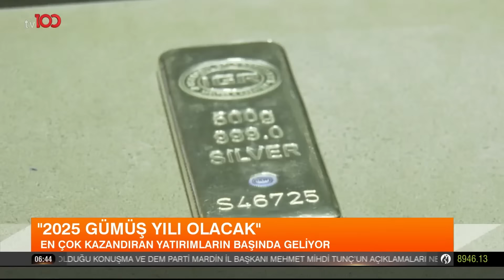İslam Memiş’ten Kritik Uyarılar! Altından Gümüşe Geçiş Zamanı mı? | tv100 Haber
Altın ve para piyasaları uzmanı İslam Memiş, 5 Kasım'da ABD'de yapılacak seçimlere işaret ederek "balon patlayacak" şeklinde uyarıda bulundu. Memiş, özellikle gram altın ve euroyu vurguladı.
''İSLAM MEMİŞ UYARDI!"

Frekans: 11916
Sembol: 30000
Polarizasyon: V (Dikey)
Frekans: 12729
Sembol: 30000
Polarizasyon: V (Dikey)